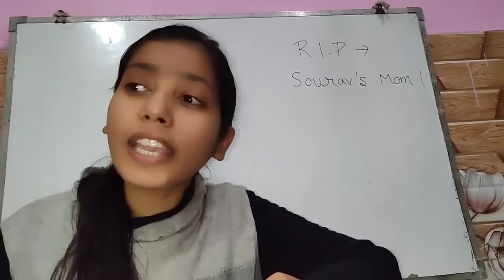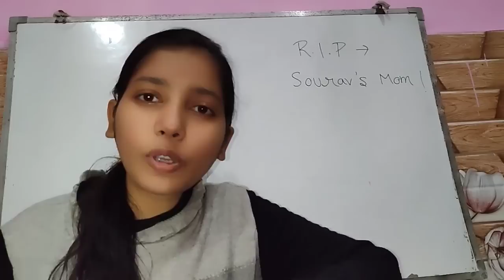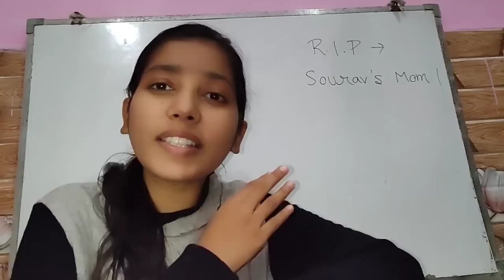Sourav Joshi's Mother Is No More 😭 No Clickbait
in this video we have discussed about sourav joshi vlogs aka sourav joshi ' s mother
she is no more now 😭

sourav joshi mom is no more 😱